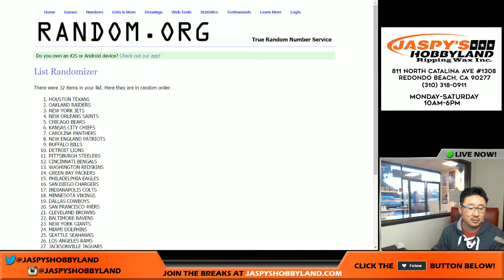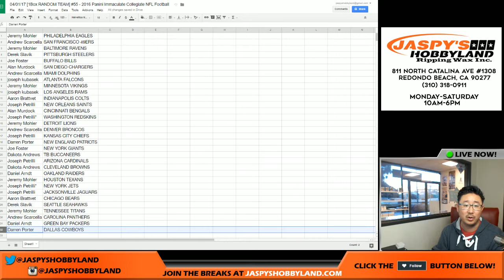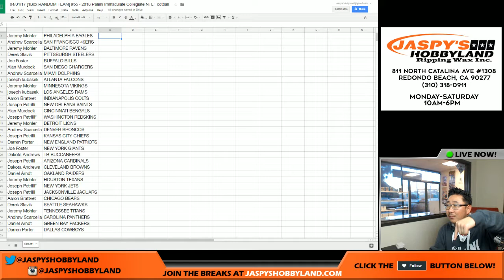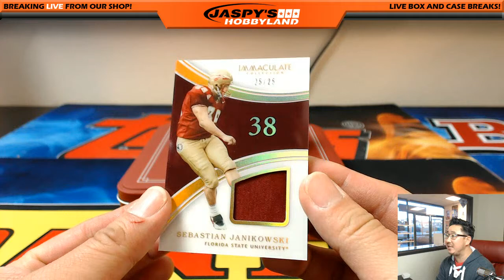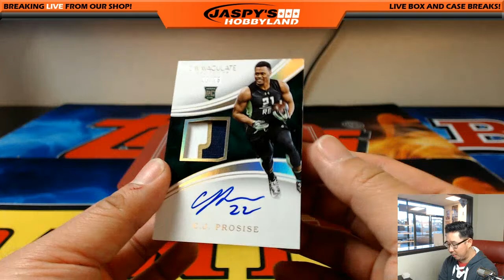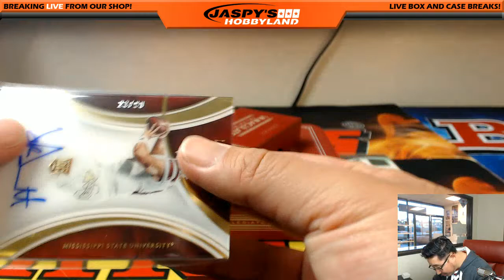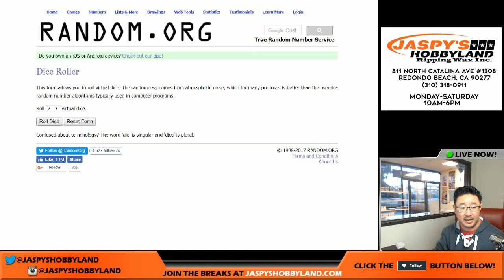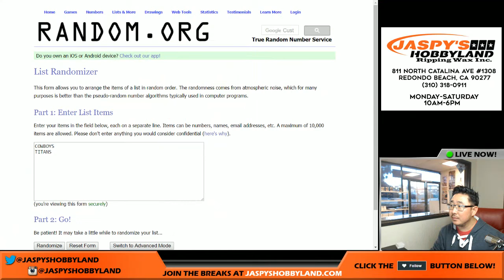DAK + EZE! - 04/01/17 [1Box RANDOM TEAM] #55 - 2016 Panini Immaculate Collegiate NFL Football